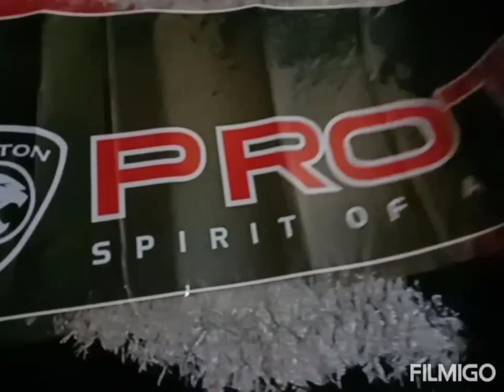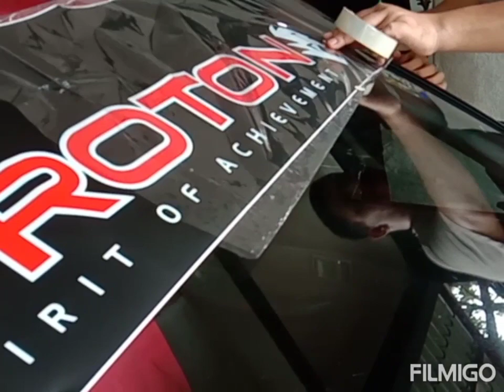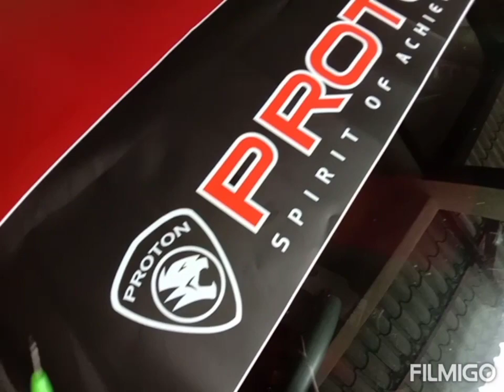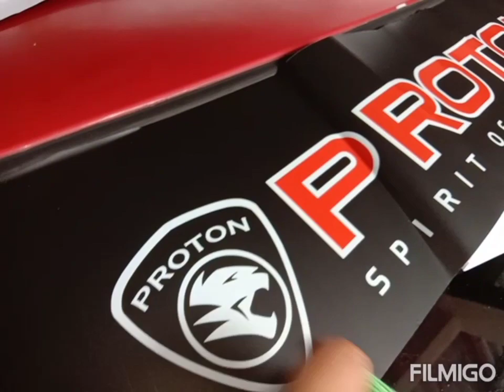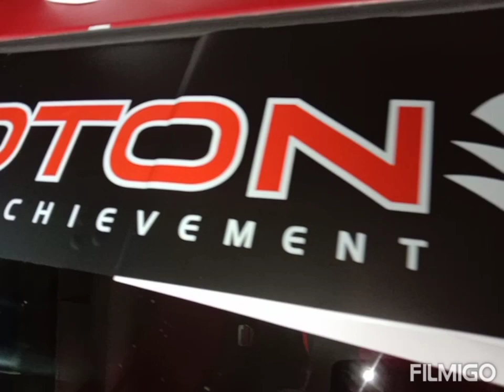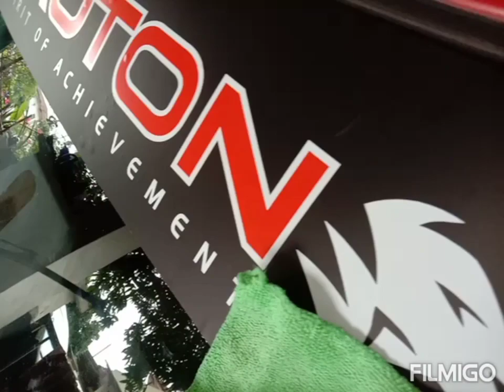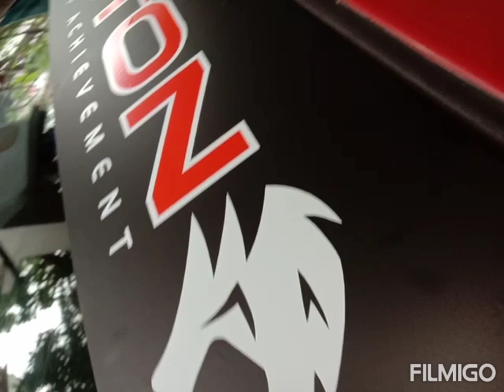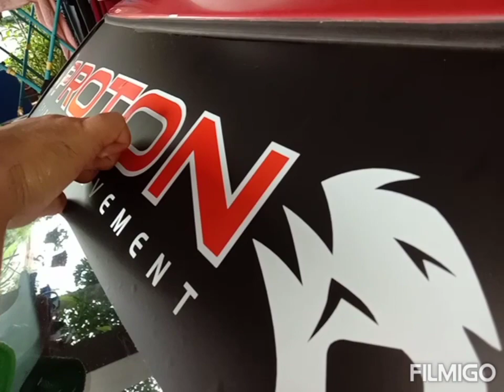Cara pasang sticker kereta cermindepan(windshield) NAmpak Sporty 👍protonsagaaeroback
Projek pasang sticker cermin depan (windshield sticker) NAmpak Sporty 👍
HOW TO INSTALL WINDSHIELD BANNER